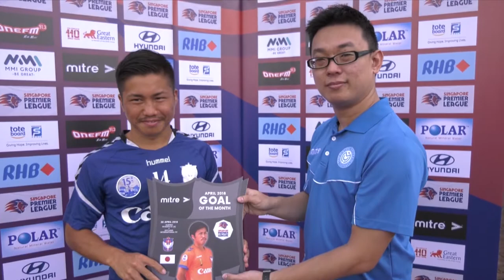SPL Mitre Goal of the Month April 2018 - Taku Morinaga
⚽️ Goal of the Month ⚽️

74 goals 🎯 in the SPL for April and an absolute cracker topped the lot - enjoy! 🔥